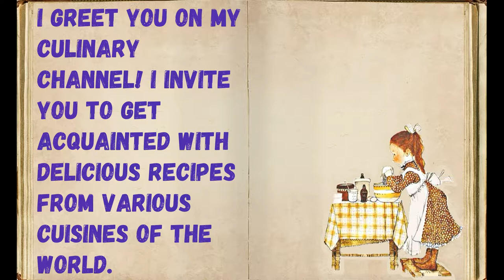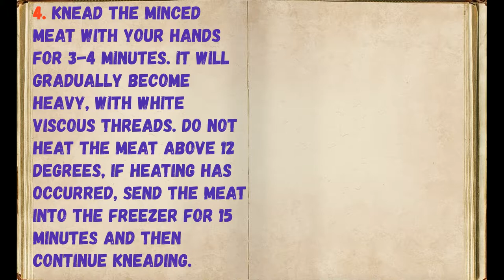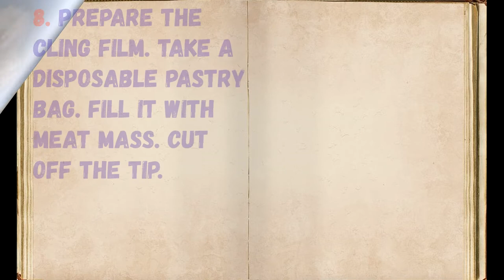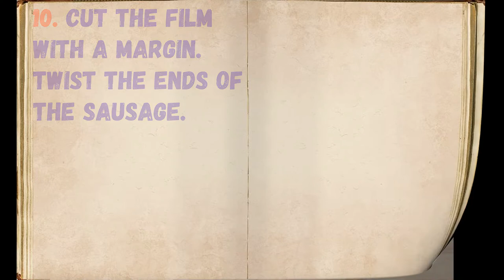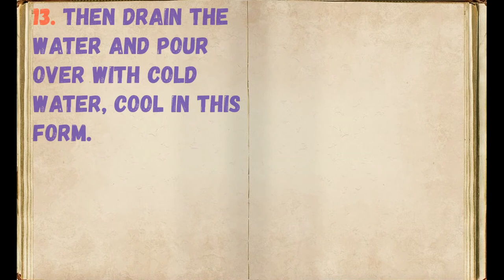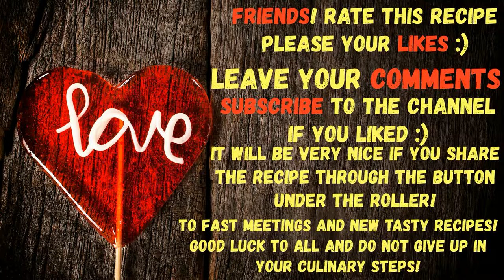Creamy Sausages / Book of recipes / Bon Appetit